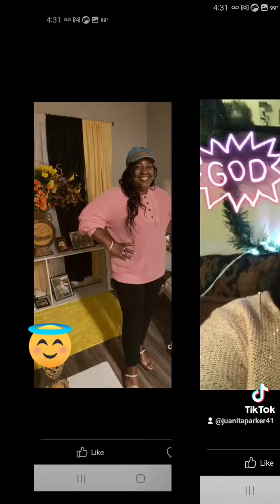on my mama on my hood